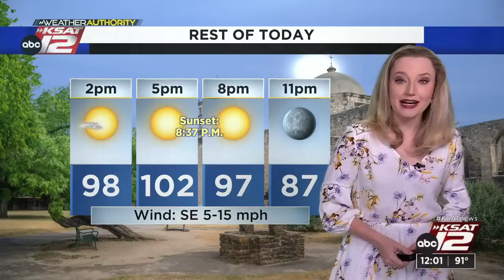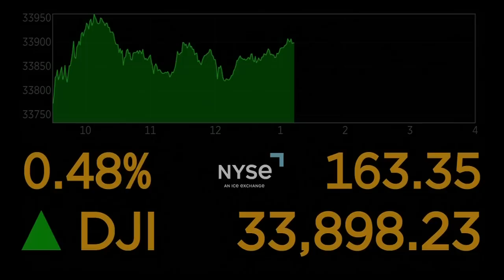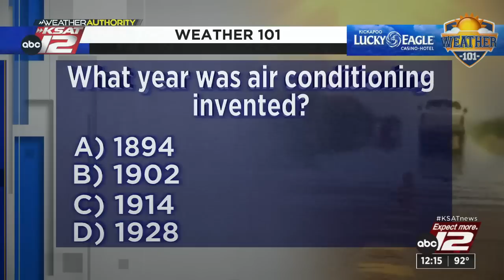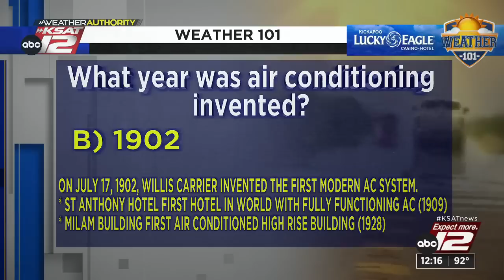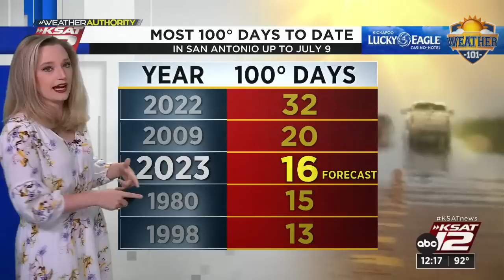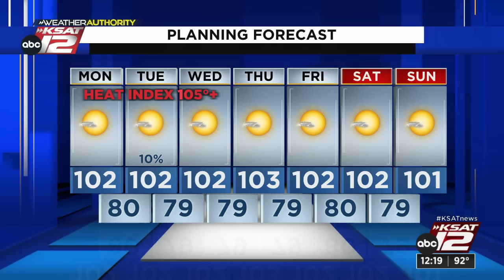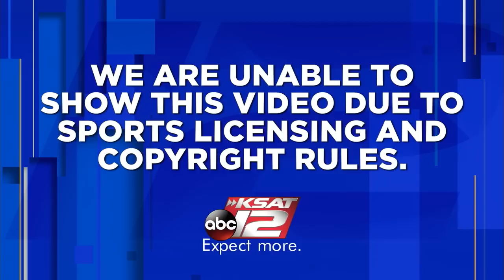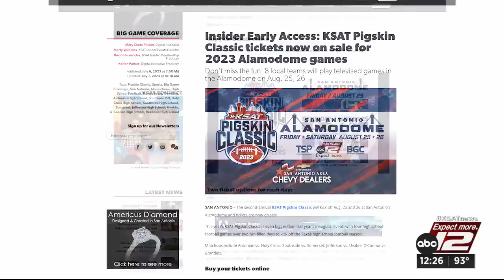KSAT12 News at Noon : Jul 10, 2023